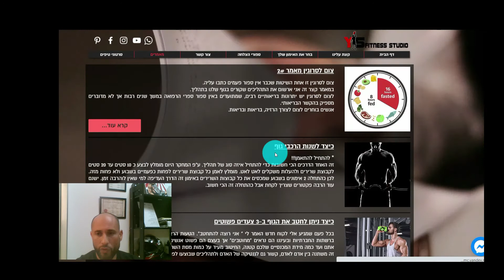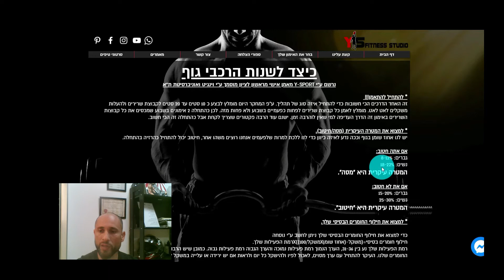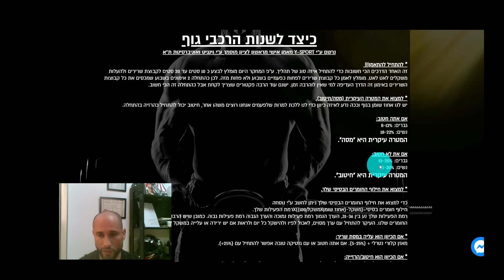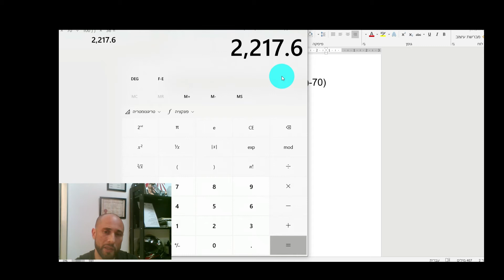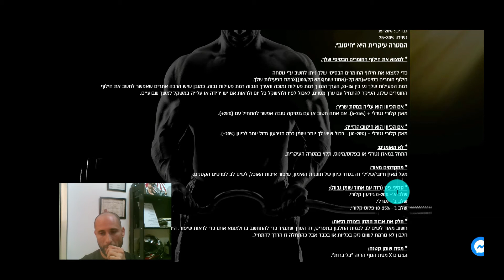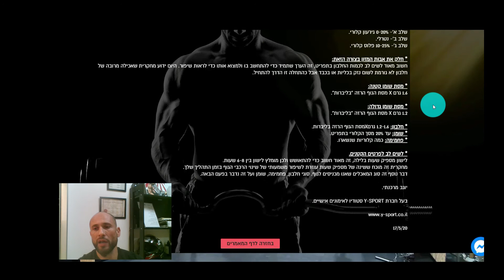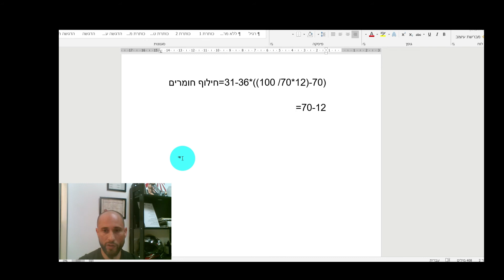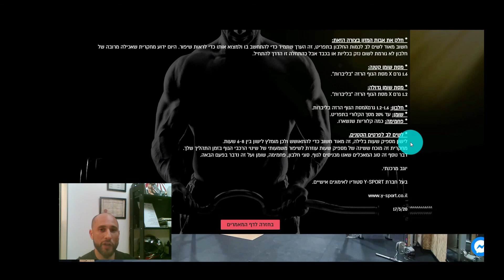כיצד לשנות הרכבי גוף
1. להתחיל להתאמן!!!
2. למצוא את המטרה העיקרית (מסה/חיטוב).
3. למצוא את חילוף החומרים הבסיסי שלך.
4. חלק את אבות המזון.
5. לשים לב לפרטים הקטנים.

אם יש לכם שאלות תמיד אשמח לענות 💪💪👍👍